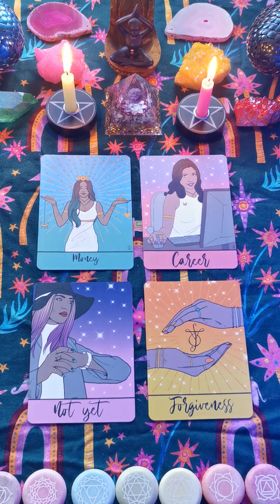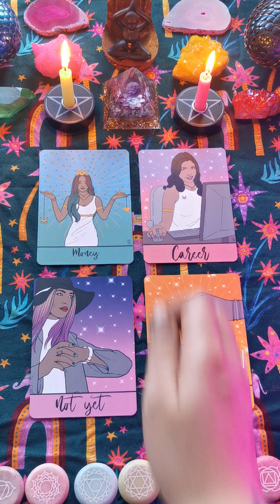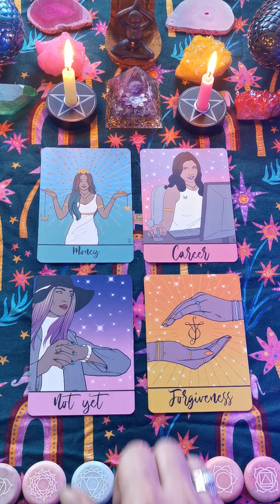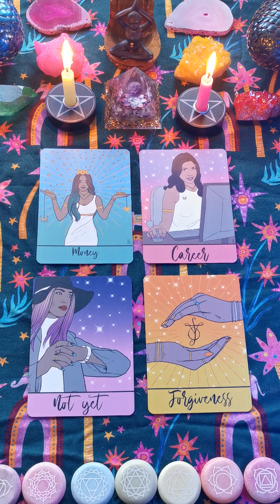LEO - MAY 2024 - ORACLE CARD READING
A general 4 card Oracle card reading for Leo for may 2024 oraclecards oraclecardreading zodiac horoscope starsign predictions may #2024